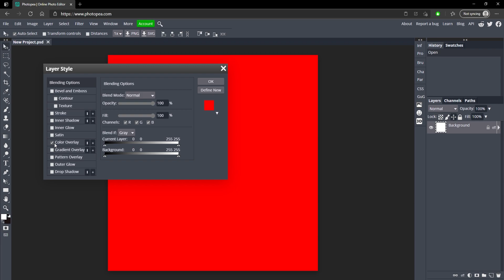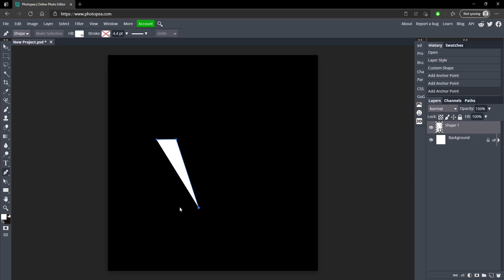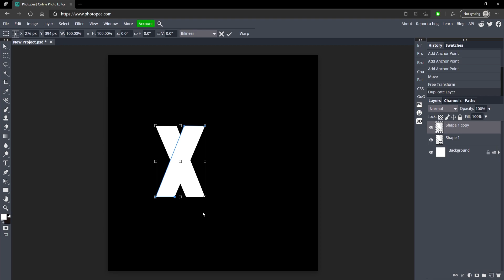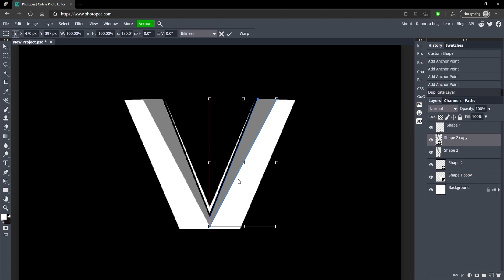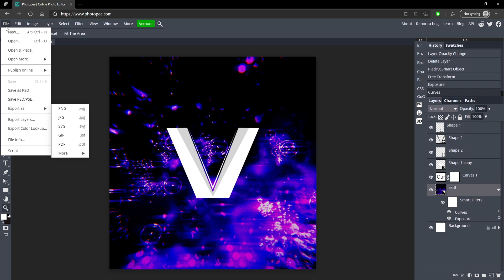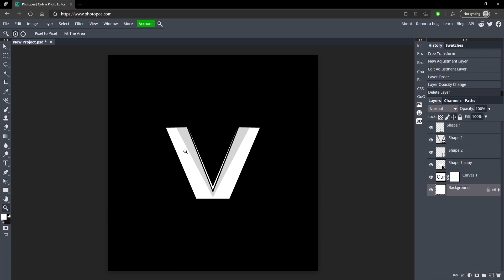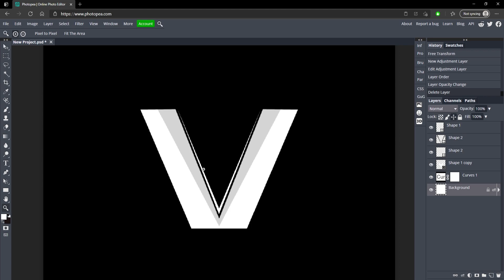How to make an AMAZING LOGO without Photoshop! (Photopea Tutorial)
In this tutorial I show you how to make an amazing logo for free without photoshop using the pen  tool in Photopea. After watching this tutorial you should be able to create your own unique logo with ease.

► Timestamps
0:00 Intro
0:32 Dimensions
1:10 Making the logo
5:03 Exporting
5:58 HOMEWORK TIME!
6:45 Outro